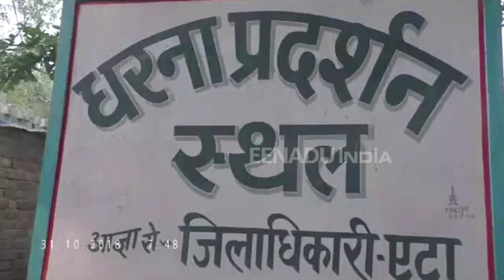एटा के गांधी... 70 साल की उम्र में भी लड़ रहे खारे पानी की लड़ाई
एटा : अपने लिए हर कोई जीता है, लेकिन जो दूसरों के लिए जीवन जीता है. वह किसी भगवान से कम नहीं होता है. ऐसे ही एक सच्चे इंसान से आपको मिलाते हैं. जिन्होंने दूसरों की खातिर अपना पूरा जीवन गुजार दिया. वहीं 70 साल की उम्र में भी उनकी लड़ाई जारी है.